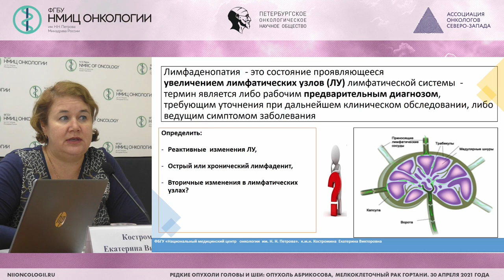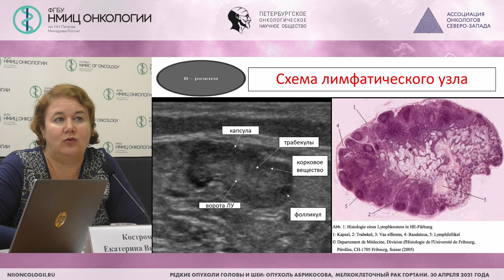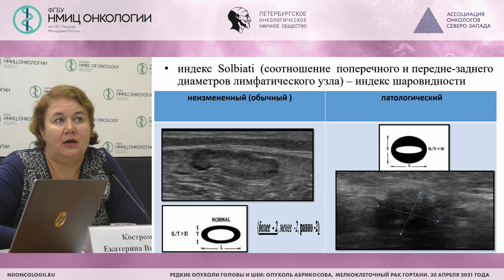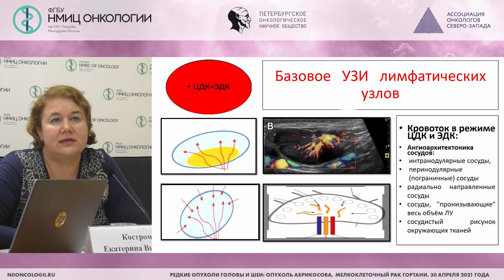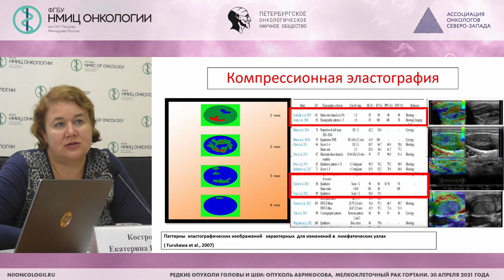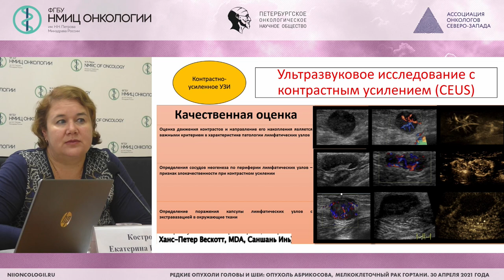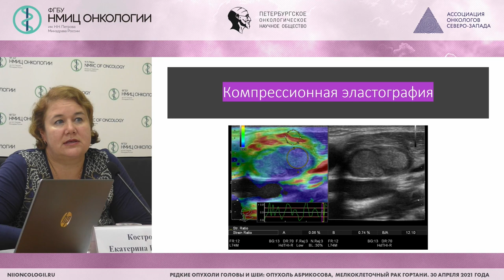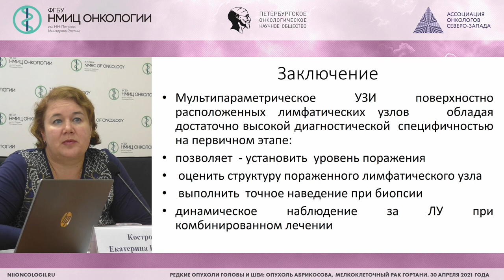Роль УЗ-диагностики в выявлении метастазов в лимфатических узлах шеи (Костромина Е.В.)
Костромина Екатерина Викторовна – врач ультразвуковой диагностики, врач-рентгенолог отделения лучевой диагностики, научный сотрудник научного отделения диагностической и интервенционной радиологии ФГБУ «НМИЦ онкологии им. Н.Н. Петрова» Минздрава России, доцент кафедры лучевой диагностики и биомедицинской визуализации ФП и ДПО ФГБОУ ВО СПбГМУ Минздрава России, к.м.н., Санкт-Петербург